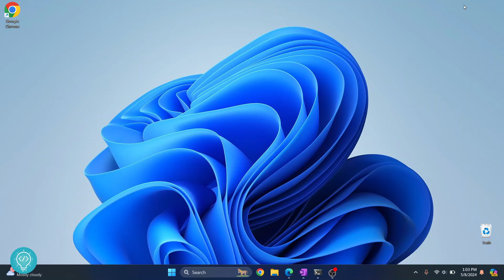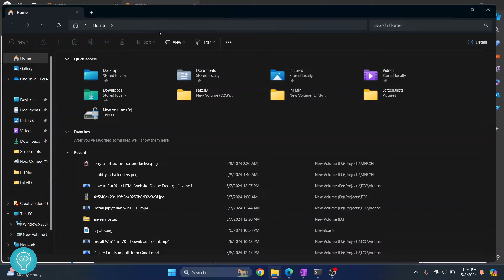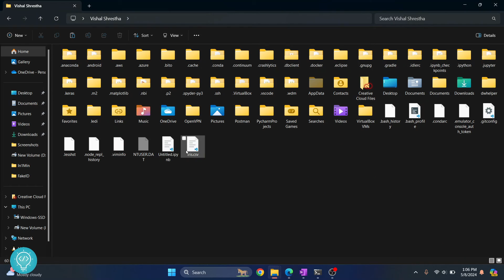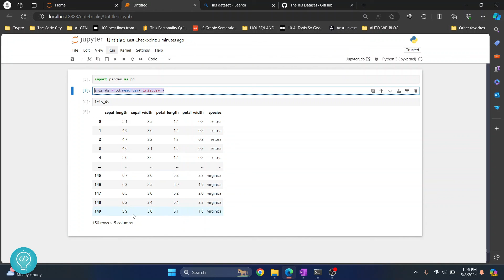How to Upload Dataset Folder in Jupyter Notebook (2024)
In this video, I"ll show you how you can upload dataset file or folder to jupyter notebook. Jupyter notebook is an interactive web based tool that helps you to run and visualize python or other language code.
We need to upload dataset to Jupyter notebook to analyze the dataset.

Steps to upload dataset in jupyter notebook:
1. Find path where jupyter notebook creates file using cmd or dir command
2. Copy you dataset files to that path
3. Use the file in jupyter notebook.

By the end, you'll learn how you can import / upload dataset in jupyter notebook, and we will also run some sample code.